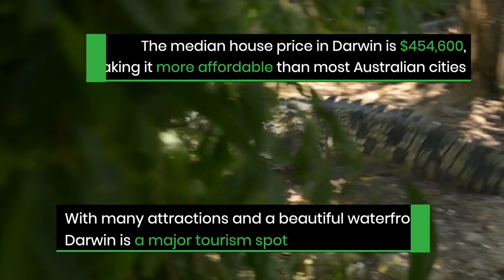Discover Darwin Real Estate | Where and Why to Invest in Darwin?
Darwin is the capital of the Northern Territory and a crucial gateway between Australia and Asia. With a 2.3% GDP growth rate, it is one of the fastest-growing cities in the country.

Due to its location and large protected harbor, Darwin is an important port in Australia
The mining industry and tourism are the cornerstones of the local economy
The real estate market often fluctuates, leading to rapid appreciation and drop in prices
As a result of the increasing population, the market is now facing housing shortage
With the lack of inventory and high demand, the prices are predicted to go up in the near future
The median house price in Darwin is $454,600, making it more affordable than most Australian cities
With many attractions and a beautiful waterfront, Darwin is a major tourism spot
The city has a healthy demand for short-term rentals, benefitting from a large number of overnight visitors
Apartments in central Darwin rent for $915 to $1,910/month and for $710 to $1,210/month on average in the outskirts

Darwin City – The city center and the main commercial area. The housing stock includes apartments, that work well as short-term rentals for tourists

Stuart Park – A residential area with an excellent location. The property market is relatively affordable, consisting primarily of single-family detached homes
Nightcliff – A sought-after neighborhood located along the seashore. With the median unit price standing at $335,000, this area has fairly accessible prices

Predicted to rebound
and become a profitable long-term investment
real estate in Darwin is a BUY